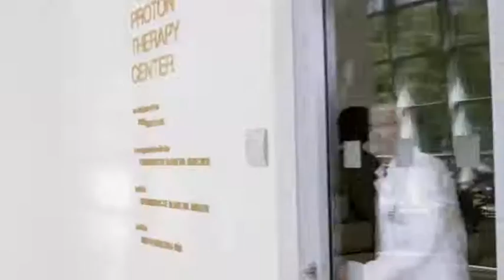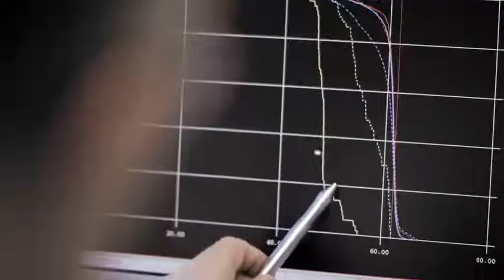RINECKER PROTON THERAPY CENTER: Proton Therapy - New Cancer Treatment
We invite you to find out about proton therapy, our Centre, the opportunities we offer for treatment, and our team of skilled professionals. The RPTC, located in Munich, is the first fully certified European proton radiation centre which provides a complete hospital setting for the treatment of cancer tumours.